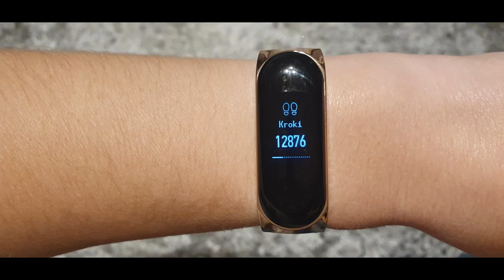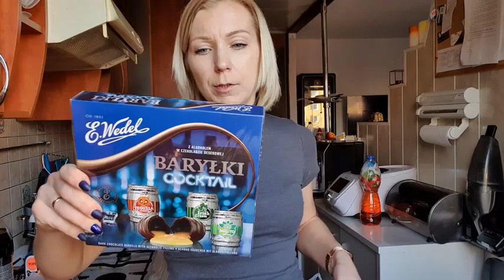VLOG: DUŻY FOOD HAUL LIDL, POMAGAMY INNYM.